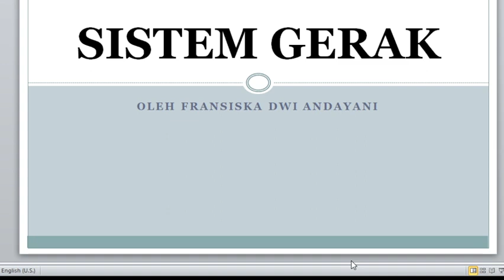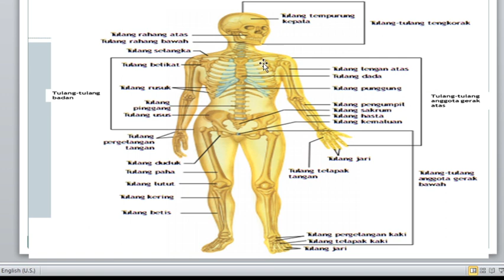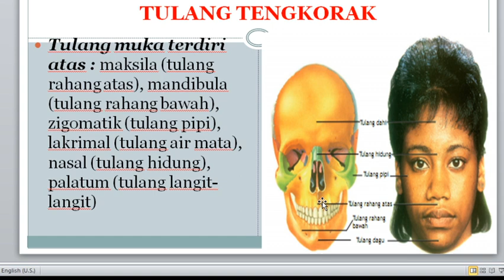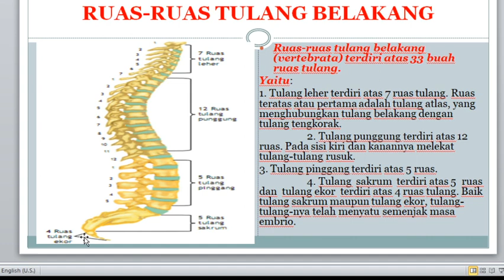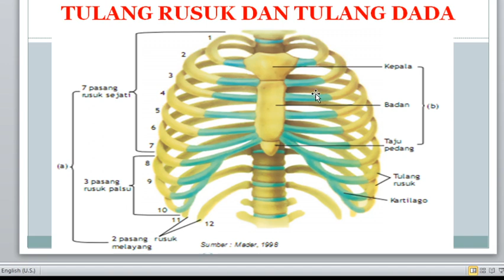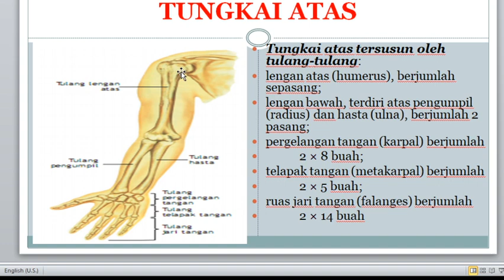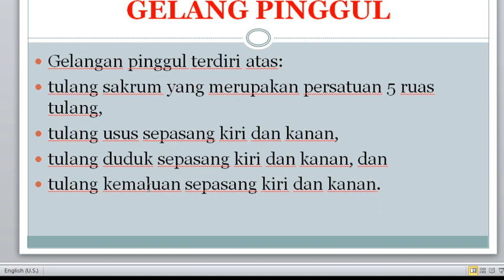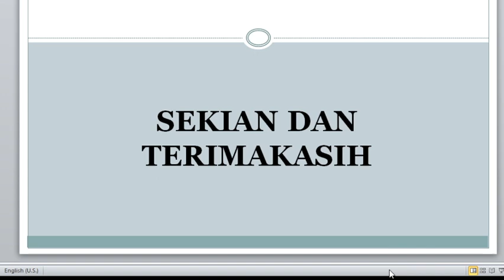SISTEM RANGKA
Susunan Rangka Manusia terdiri dari rangka Aksial dan Apendikuler